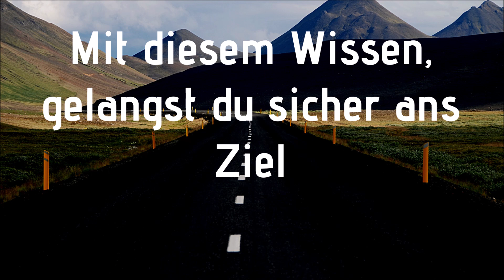#192 Mit diesem Wissen, gelangst du sicher ans Ziel Ein Kurs in Wundern EKiW (2020)